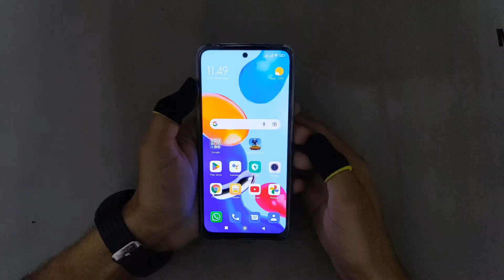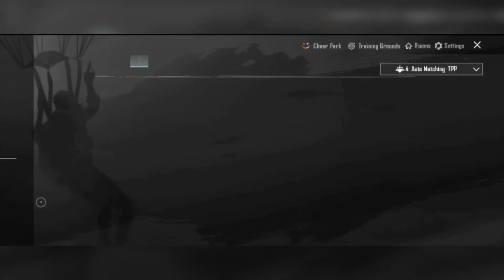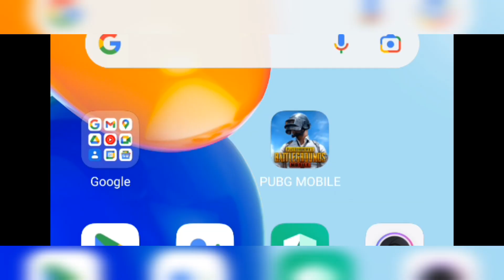Redmi Note 11 PUBG Mobile Gameplay And Graphics Test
In this video we are going to Run PUBG Mobile on Redmi Note 11 6GB RAM Variant. Keep in mind that Both the (4GB And 6GB RAM) Variants have Same Graphics and Gameplay